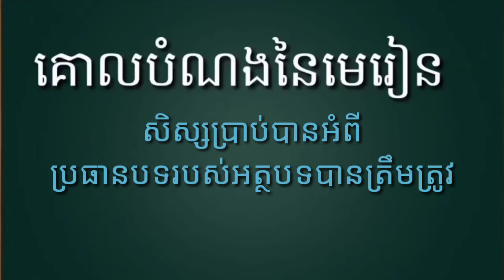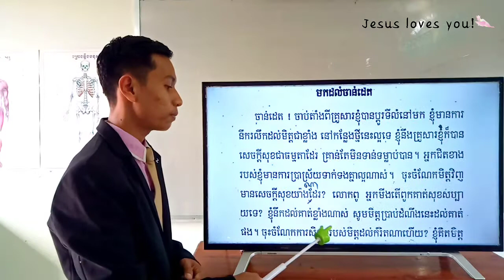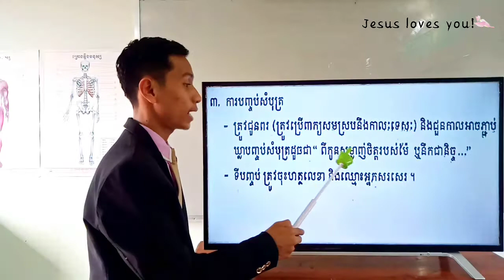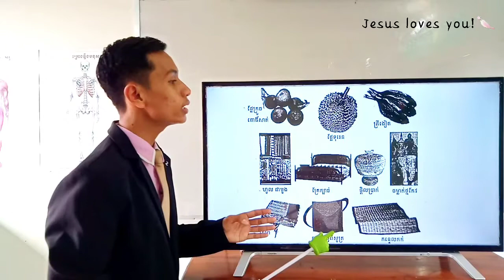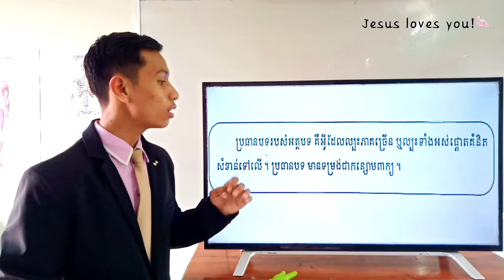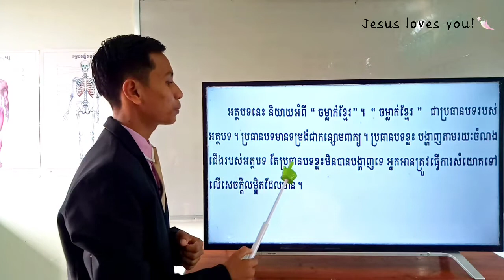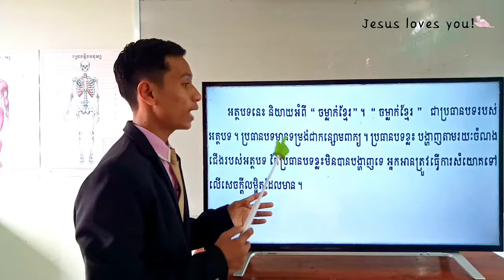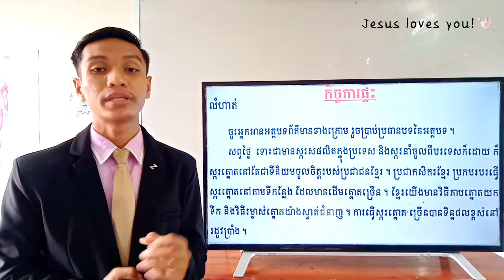139-2_ថ្នាក់ទី5-ភាសាខ្មែរ-មេរៀនទី08-ប្រធានបទរបស់អត្ថបទ-ទំព័រ110-29092021-Joseph Central School